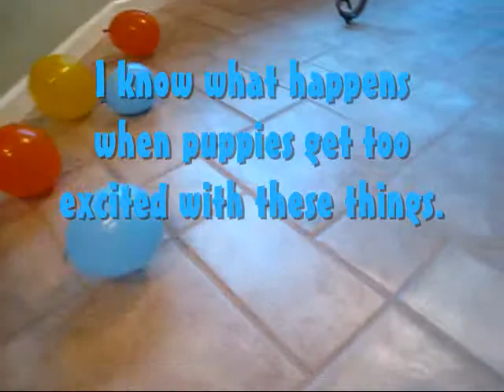Balloon Bash 2011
Several days after Niko's 12th birthday I let him & Dory play with the balloons.  They have very different styles of playing with the balloons.  I've always considered this game somewhat unsafe but I think after the balloons deflate a little on their own, they are less likely to pop into pieces that could go down their throats.